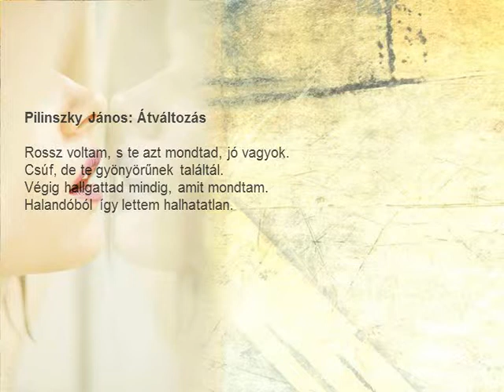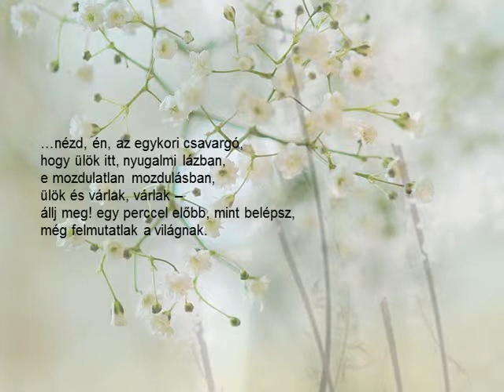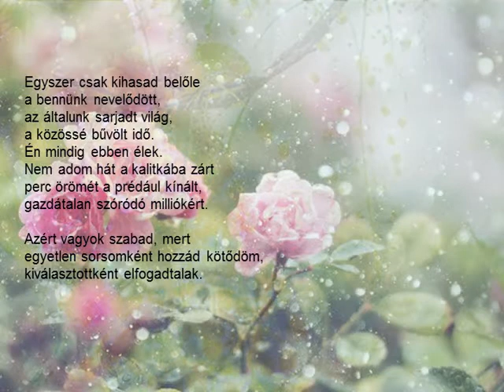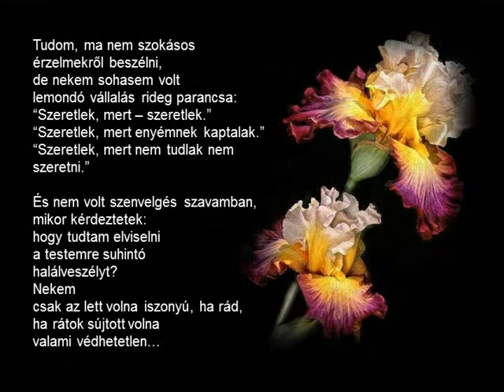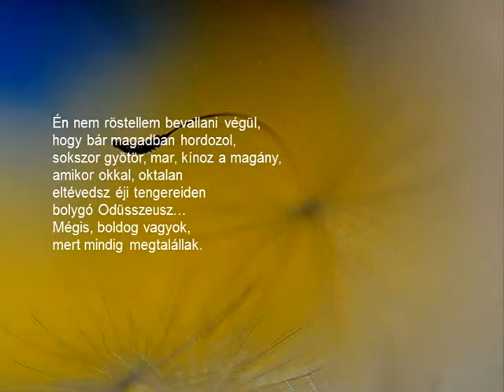Vallomás....versek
Pilinszky János: Átváltozás
B. Radó Lili: Ünnep
Gergely Ágnes: Szeretek várni rád (részlet)
Fodor András: Asszony-monológ
zene: Ennio Morricone - előadó: Andre Rieu